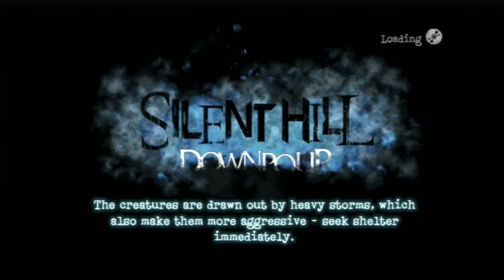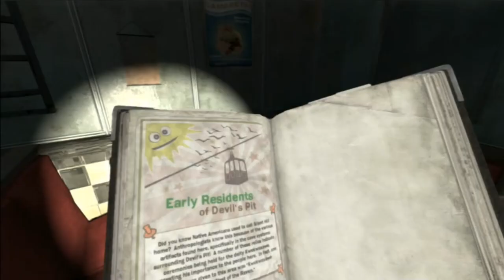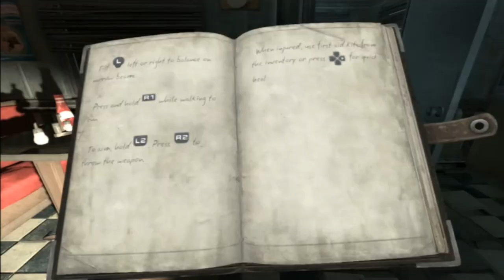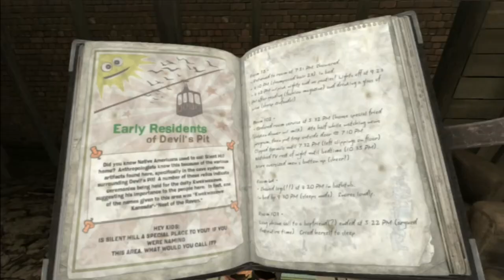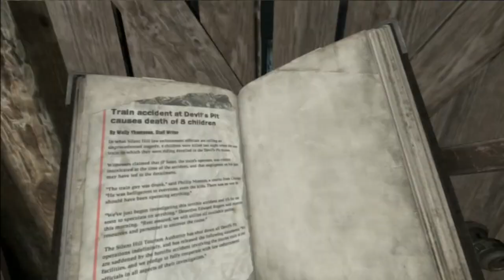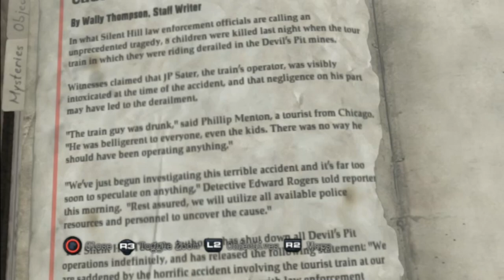Let's Play eli pelataan: Silent Hill: Downpour osa 1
Kaatosade